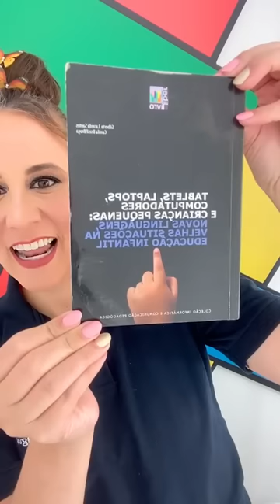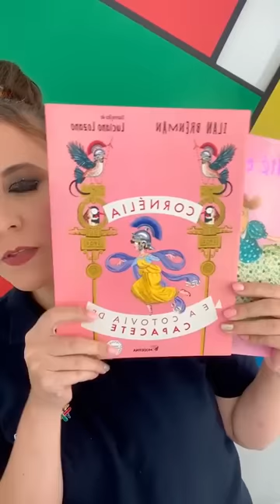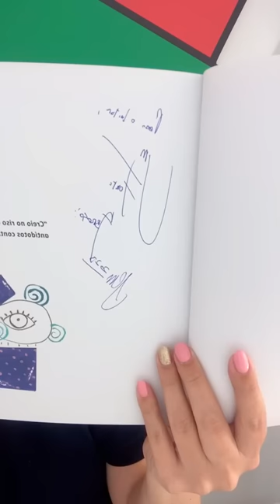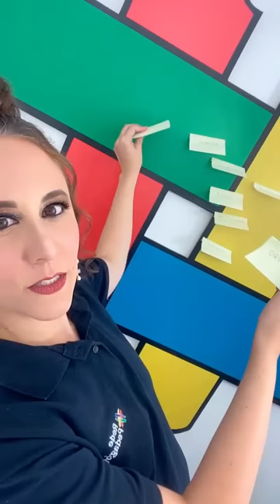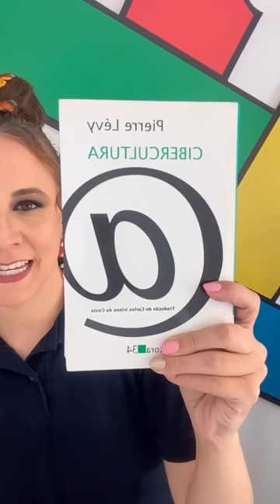Tecnologias e Educação Proativa - Live aula 2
Segunda live aula do minicurso gratuito “Tecnologias e Educação Proativa”, direto do Canadá, com a Professor Gilberto Lacerda, Ph.D. em Educação (Universidade Laval, Canadá) e Professor da Faculdade de Educação da Universidade de Brasília (UnB).

Em seguida, às 20h15, tem a conclusão do minicurso “Educação Proativa”, com o Professor Lino de Macedo, Doutor e Livre-Docente pela Universidade
de São Paulo.

E vai rolar sorteio de 1 kit Rede Pedagógica com camisa + livro do professor Celso Antunes + CD O essencial de Trem da Alegria!

Já se inscreveu na XIII Semana? Então você ganhou um cupom de R$ 150,00 para adquirir um curso com certificado de 60 horas da Rede de R$ 200,00 por R$
50,00 - um curso por participante.

Faça parte do PRO, Programa de Formação Continuada em Educação por no máximo R$ 10,00 mensais! Para assinar, acesse